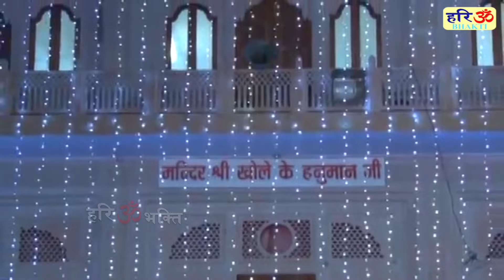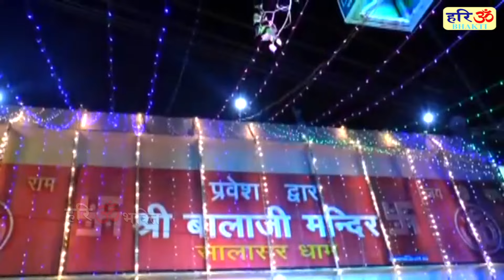मंगलवार स्पेशल हनुमान भजन : हनुमान जी के भजन | घर मेरे आना हनुमान जी | Hanuman Bhajan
Hari Om Bhakti Channel from the house of Ganga Cassette presents - मंगलवार स्पेशल हनुमान भजन : हनुमान जी के भजन | घर मेरे आना हनुमान जी | Hanuman Bhajan

Song – sagar par se sita ka samachar lane wale
Album – Hanuman Bhajan